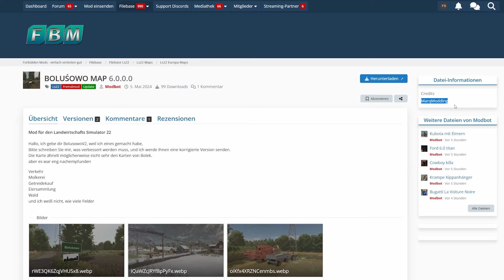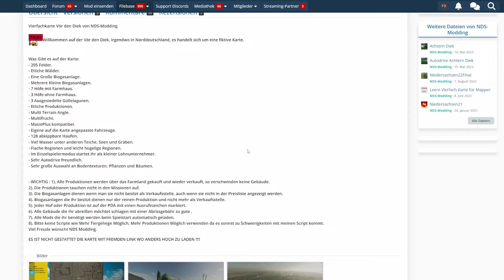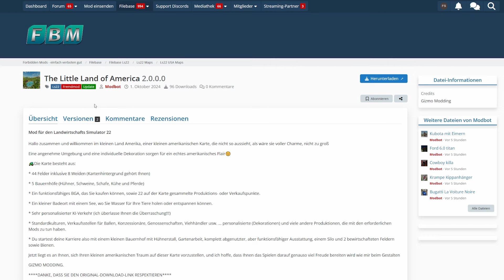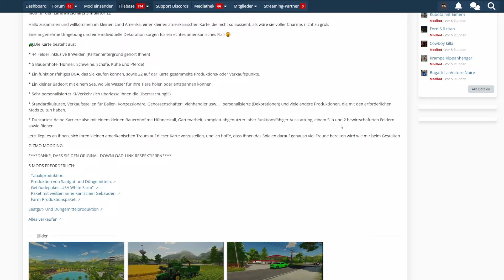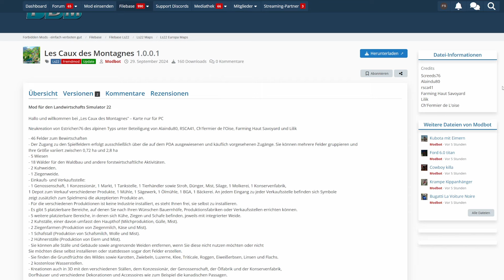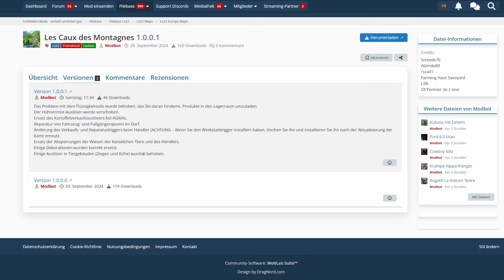LS22 MAP NEWS Anomal Farms und Böhöhnye mit Updates!!! 26.-28.10.24 LS22 Mapvorstellung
LS22 MAP NEWS Anomal Farms und Böhöhnye mit Updates!!! 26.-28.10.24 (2 neue Karten+ 5 Updates) LS22 Mapvorstellung

00:00 Einleitung
00:04 Anomal Farms
04:53 Böhöhnye 1:14
08:02 Bolusowo
09:15 Vör den Diek
10:23 The Little Land of America
11:25 Karasz
12:07 Les Caux des Montagnes

★DL-Seiten★